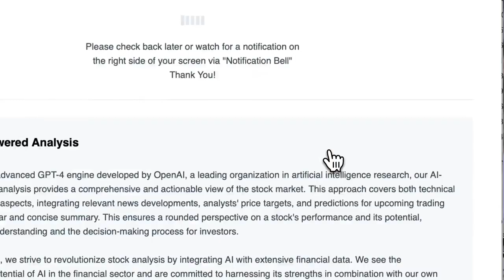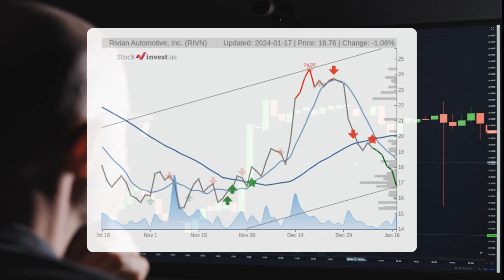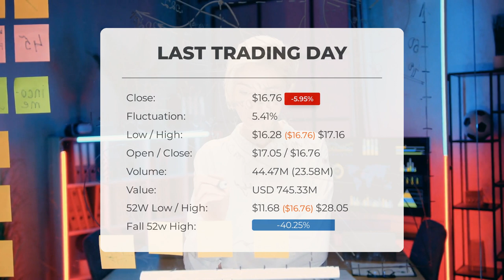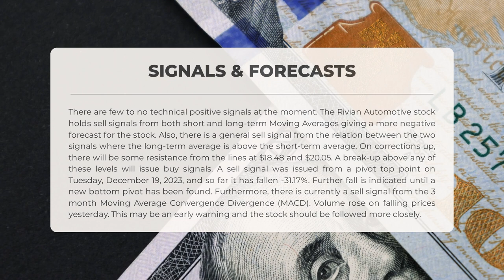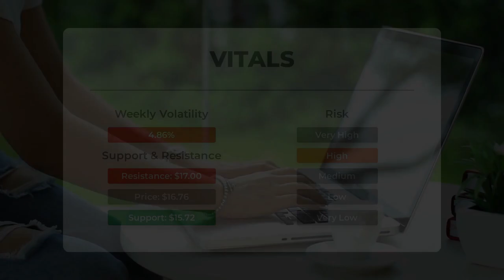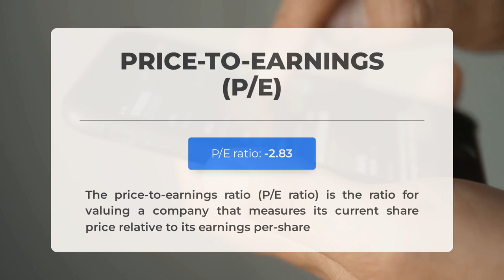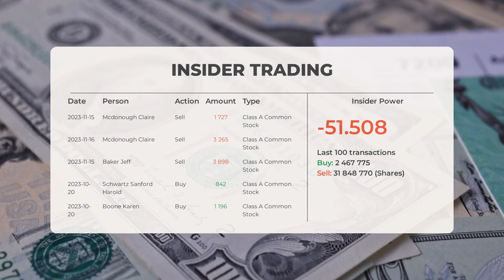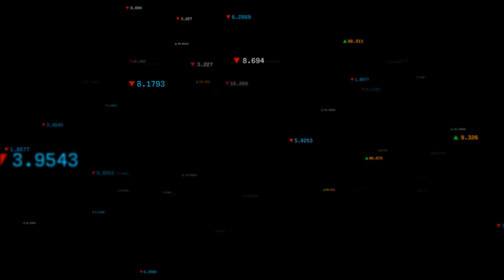RIVN Price Volatility Ahead? Expert Stock Analysis & Predictions for Thu - Stay Informed!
Rivian Automotive Stock Prediction and Forecast [RIVN]

Rivian Automotive price prediction was made for Thursday, January 18, 2024

We go over the RIVN Inc. stock and give our stock price prediction (RIVN). Our RIVN stock price analysis and stock price forecast on RIVN for Thursday, January 18, 2024

Rivian Automotive Stock Analysis - RIVN Stock Price Prediction for Thursday, January 18, 2024

RIVN STOCK: THIS IS A RIVN STOCK PRICE PREDICTION, RIVN STOCK PRICE ANALYSIS, AND A RIVN STOCK PRICE FORECAST VIDEO.